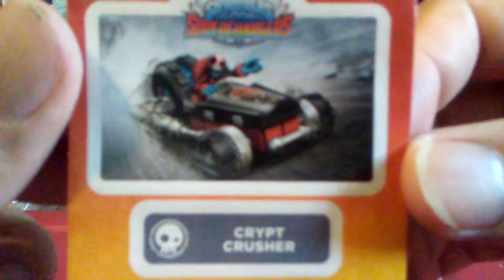unboxing of skylanders superchargers crypt crusher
hello how is every body hope you are enjoying the videos and thank you for the amazing views and share to help the channel grow and leave a like for more fun videos